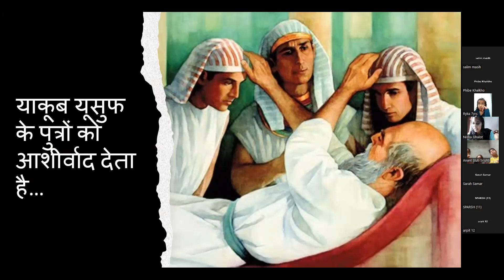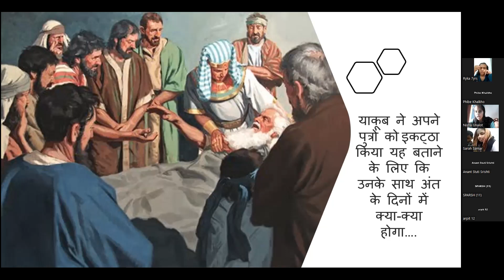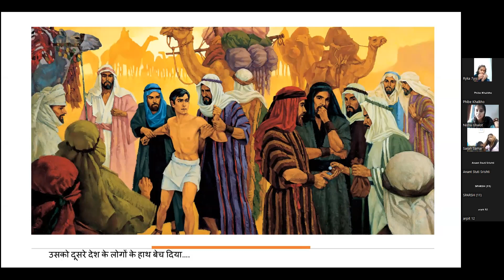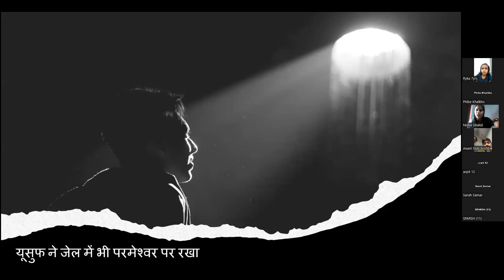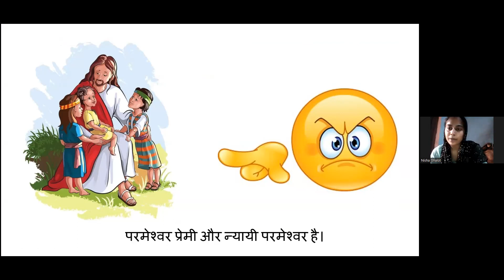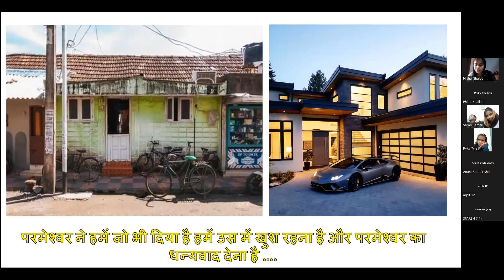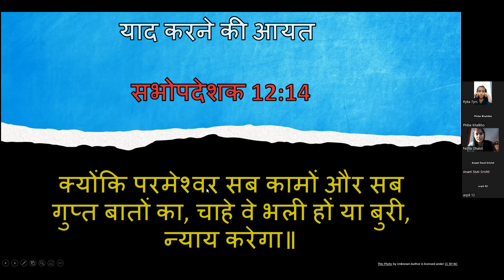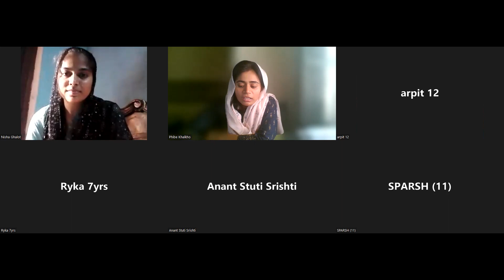याकूब का अपने पुत्रों को आशीर्वाद देना! Genesis 49; Junior Sunday School (4-11 yrs); 24th July'22